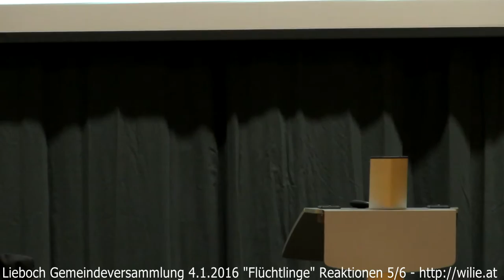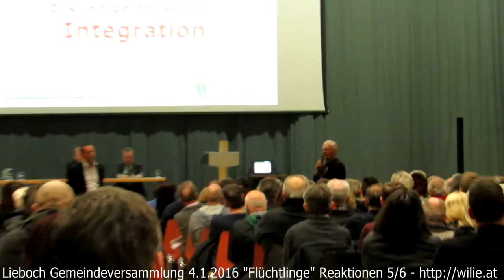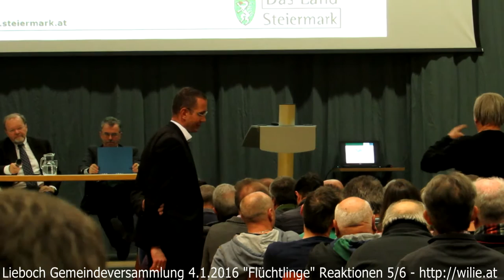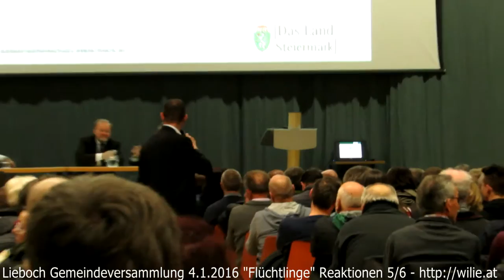Lieboch Gemeindeversammlung 4.1.2016 Flüchtlinge Reaktionen 5/6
Reaktionen (Teil 5 von 6) auf den Vortrag "Flüchtlinge" anlässlich der Liebocher Gemeindeversammlung am 4.1.2016